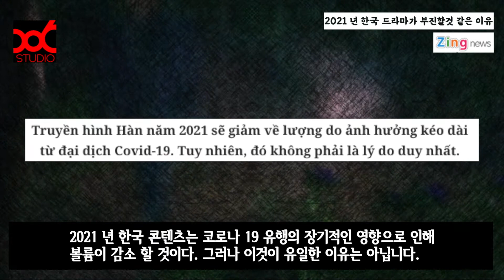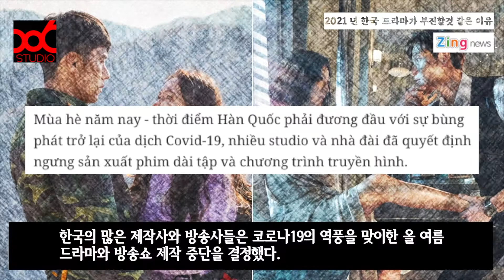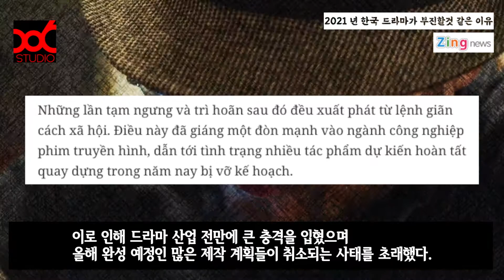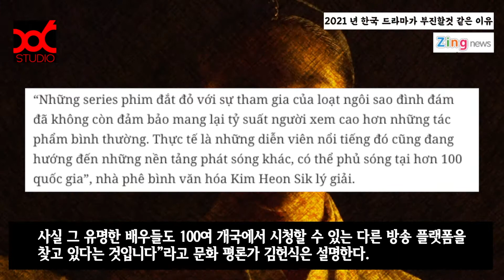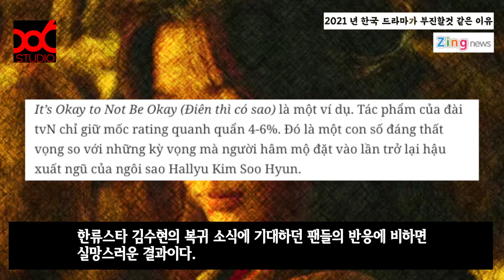베트남 신문읽기 - 2021년, 한국드라마가 부진할 것 같은 이유는?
한국드라마에 열광하는 베트남에서
2021 년 한국 콘텐츠는 코로나 19 유행의 장기적인 영향으로 인해 볼륨이 감소 할 것이라는 기사가 나왔습니다.
하지만 기사는
코로나가 전체적인 이유는 아니라며 또 다른 이유들을 제시했습니다.

기사의 전문은 영상에서 확인해주시기 바랍니다.

zing News - 2020년 11월 11일자
Lý do phim truyền hình Hàn Quốc sẽ suy giảm vào năm 2021

* 86 STUDIO는 한국과 베트남의 교류를 위해 문화 컨텐츠를 제공합니다.